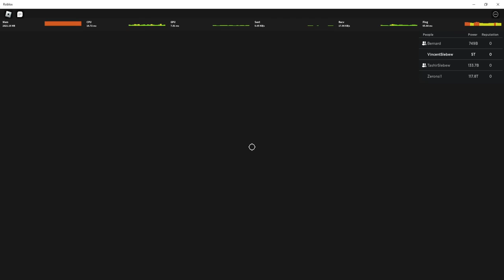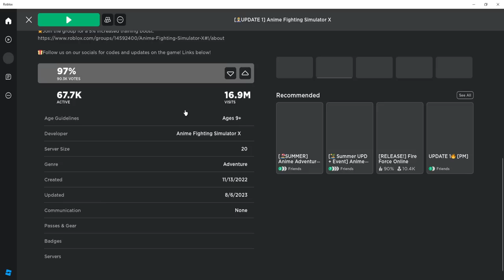UPDATE 1 BOKU NO HERO ADA QUIRKS OVERHAUL !! - Anime Fighting Simulator X Roblox Indonesia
Jadi di video kali ini gw akan bahas update 1 dari game AFX yaitu boku no hero academia, ada champion baru dan power2 baru ! Sekalian kita showcase overhaul !

Mau membantu channel ini??

Ciaooo!!